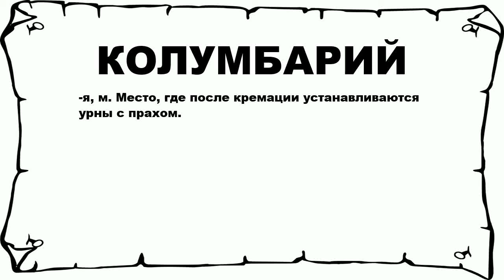КОЛУМБАРИЙ - что это такое? значение и описание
Хочешь знать что значит КОЛУМБАРИЙ? тогда слушай до конца.

 -я, м. Место, где после кремации устанавливаются урны с прахом.